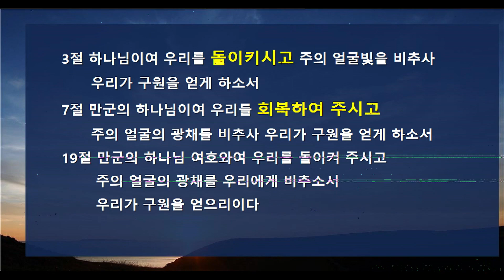시편 80:1-19, 돌이켜 주시고 회복케 하소서, 최정호 목사 (4/29/2022)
4/29/2022 새벽기도회
돌이켜 주시고 회복케 하소서
시편 80:1-19
최정호 목사